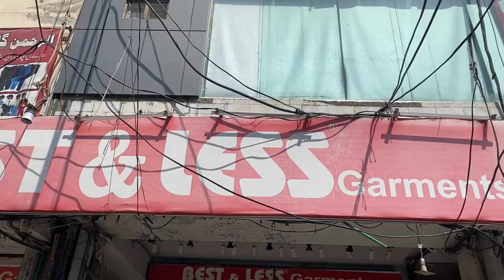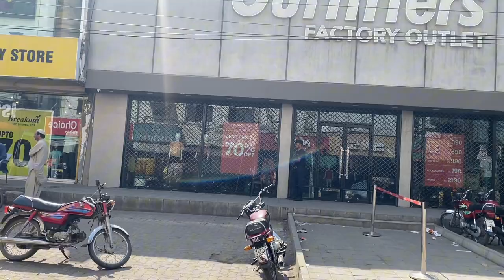All Brands available at one place🤔 | The Best shopping Market in Lahore | akworld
Jeans and T shirts for men or Kids wear shopping lye both hi achi jga